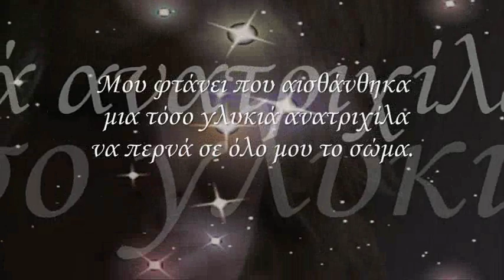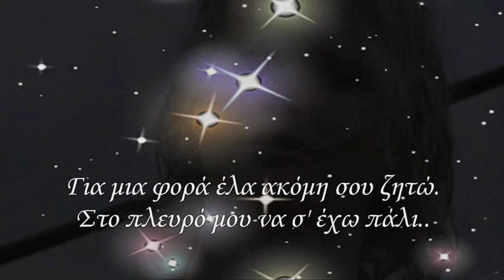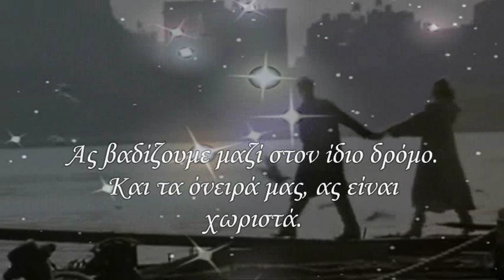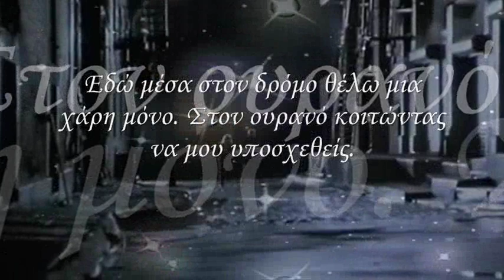Όνειρό μου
''Adios ~ Sergei Trofanov''
'Κlip movie ~ Nine 1 /2 weeks''  Mickey Rourke & Kim Basinger